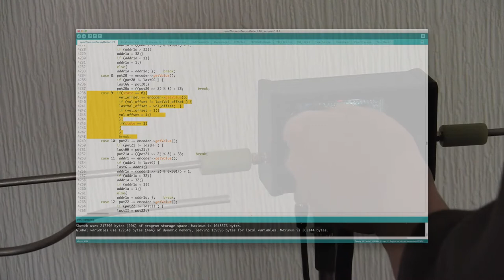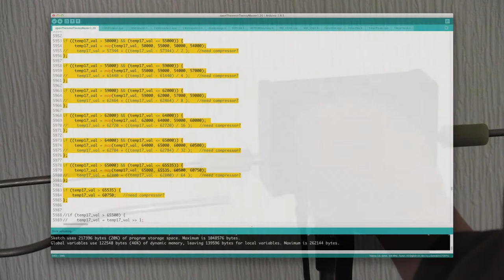Open.Theremin withTransitionOffset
Adding the offset parameter into the Transition Control.

The controller on the 9th position blue adds the manual offsets values to each control signals.    (the 1st sketch)

The transition control values for the oscillator levels are generated from a wavetable.  The values have put the offsets for making different degrees.   (the 2nd sketch)

The non-linear amplifier system saves making the hard distortion.   (the 3rd sketch)